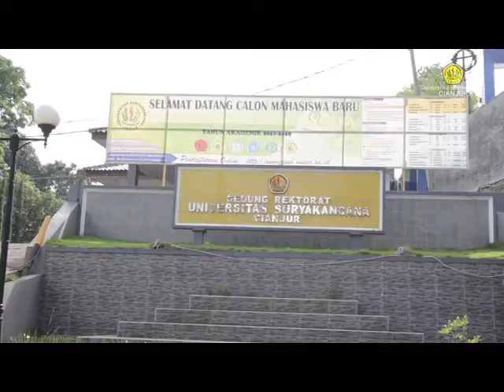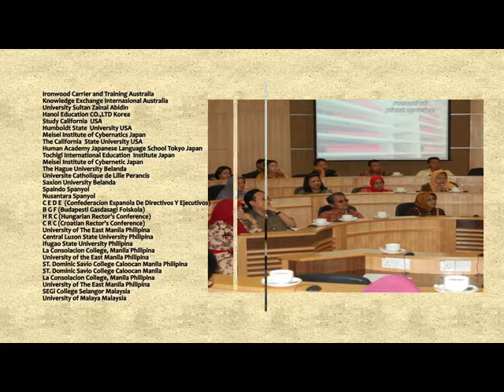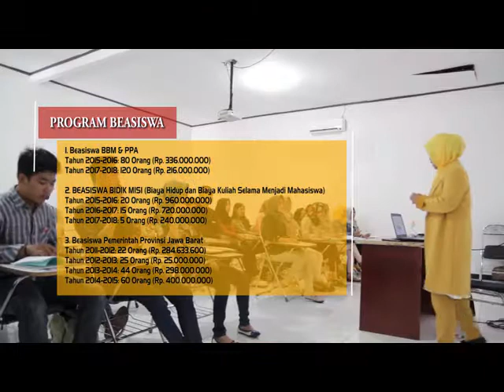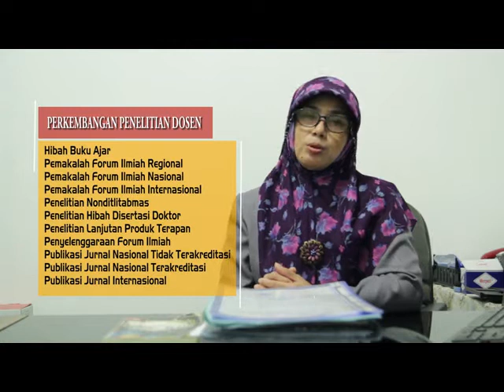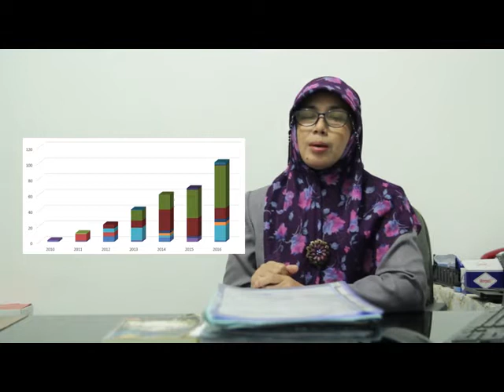Project Profile Unsur FULL HD 1 x264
Penerimaan mahasiswa Baru  Unsur 2018